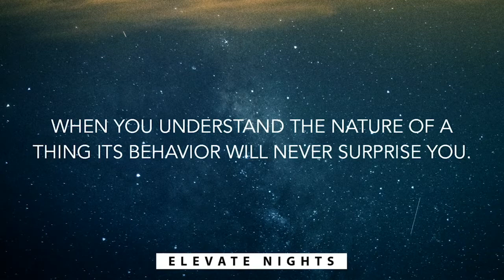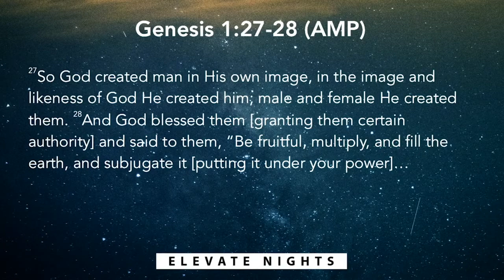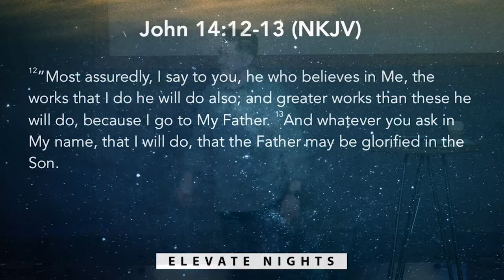Elevate Night 02.06.19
Series: Elevate Night

Trusting God
Pastor Mauricio Ruiz
Elevate Church
Encouragement
Elevate Church Newhall
Hope
Wisdom
Restoration
God
Jesus
Church
Church Service
Mothers
Woman of God
Spirituality
How to Stay Positive
Kingdom
Christian
church sermon
Joyce Meyers
Pastor Steven Furtick
Virtuous woman
Holy Spirit
Spiritual Journey
how to be happy
suicidal
overcoming obstacles
overcoming suicidal thoughts
teen suicide
teen christians
spiritual journey
spiritual walk
the rapture
understanding the bible
Bible
Wisdom
Christian
Hope
Purpose
How to find your purpose
Invasion
Invading The promises of God
Exodus
Unity,
Victory
Support your neighbor
Revival
Bethel Music
Elevation Worship
Strength
overcoming obstacles